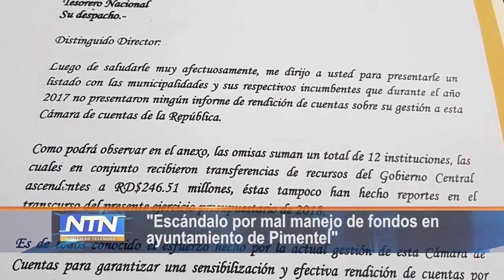Alcalde Pimentel no rinde informe a comisión; continúa conflicto por desvío de fondos